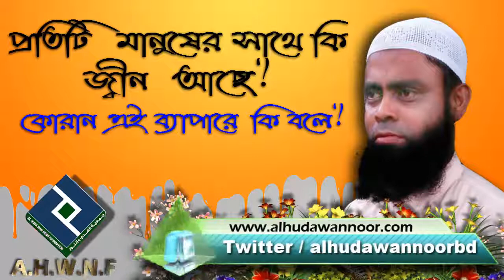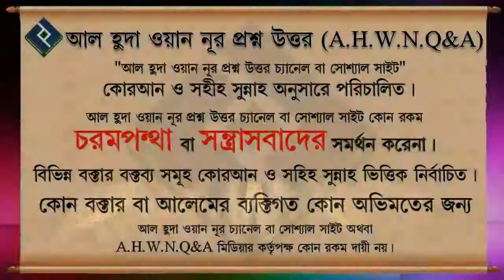প্রতিটি মানুষের সাথে কি জ্বীন আছে কোরান এই ব্যাপারে কি বলে.... শায়খ মনছুর আল মোহাম্মাদী